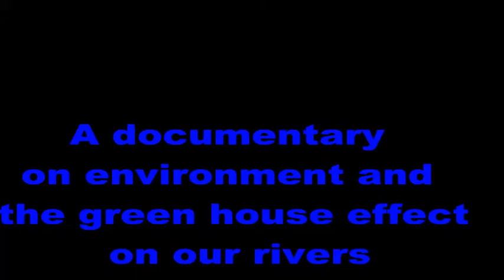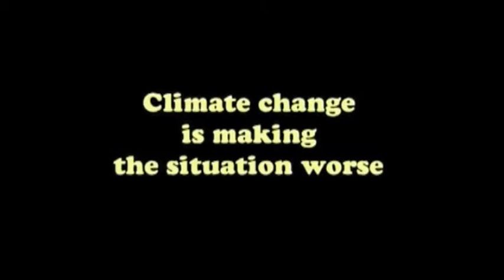Green house effect For Our River bank erosion in Bangladesh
A documentary on environment and the green house effect  River bank erosion in Bangladesh.
Gratitude for the BBC For the audio